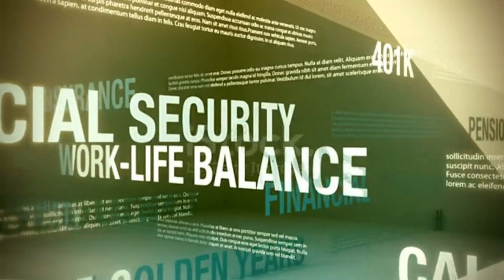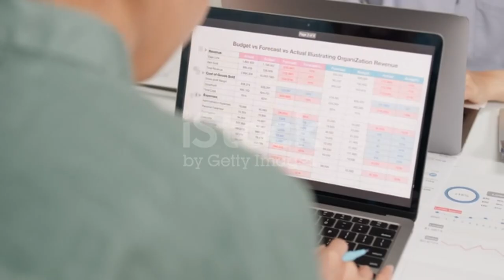Pros and Cons of working as an Environmental Engineer for the Government (Public Sector)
**SUMMARY**
As an environmental engineer, you have the opportunity to work in either the public or private sector. Both options have their pros and cons, and it's important to consider these factors when deciding which path to take. In this video, we'll explore the benefits and drawbacks of working in the public sector as an environmental engineer.

-Environmental Engineering FE/EIT Preparation Sample Questions and Solutions: (The CHEAP book I used)
-All other materials